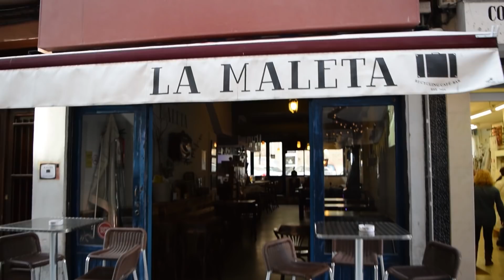POR TODO LO BAJO #8 - Los Pokemon te vuelven Gay - ESPECIAL ORGULLO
El sábado 17 fue el día del Orgullo LGTB+ y no podiamos perder la oportunidad de celebrarlo con todo vosotros. Así que aquí os traemos un especial con entrevistas telefónicas, películas de terror, memes y el Reich de la purpurina.

Antes de nada un GRACIAS gigante a Pau-Emrys por ser tan guay y entrar al trapo con el programa. Él es el secretario general de ALISE, una asociación por la libertad sexual del Hospitalet de Llobregat. (Sus redes estan en catalán)

Secciones del día:
1) Presentación 0:28
2) Cosas que pasan 1:43
3) Modernícese tío 11:31
4) Hasta el fondo 20:17
5) Aye Aye Chocu 31:24
6) Y con esto y un bizcocho - Entrevista 38:11

Músicas usadas (por las que esperamos que no nos denuncien):
Tu Pesadilla - Highwayers

Programa grabado en el Bar la Maleta, en Coruña. El dueño es muy majo si os pasáis decidle que vais de nuestra parte:

Y si queréis venir (a lo que os invitamos encarecidamente) en Facebook, Instagram y Twitter anunciamos cuando serán los próximos programas:

Agradecimientos extras a:
Pau-Emrys (otra vez)
Robin - Técnico de Sonido
Paula - Realizadora
Aga - Asesor
Kevin (Flowtime) - Locutor de la Introducción